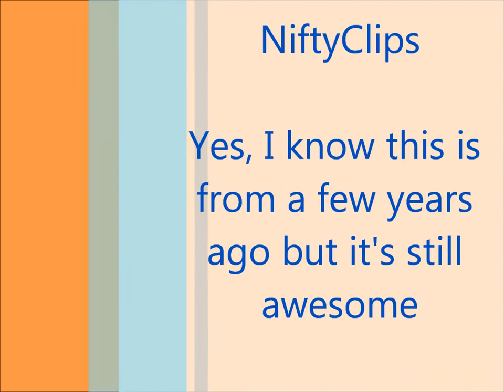Insane Brandon Stokley Catch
Great catch. Neither the video or the music is mine.